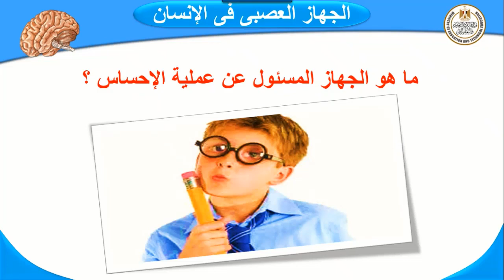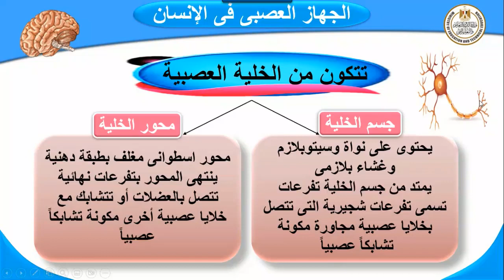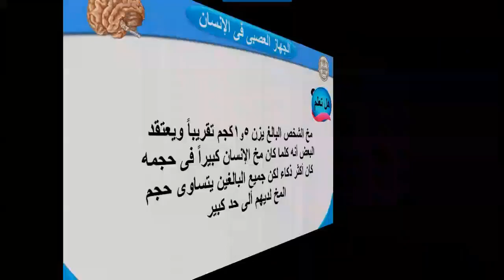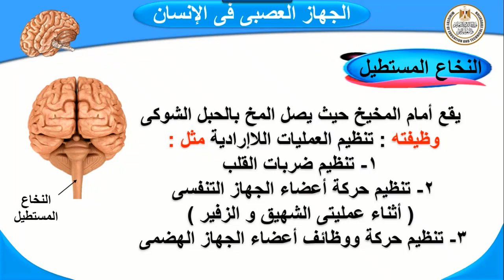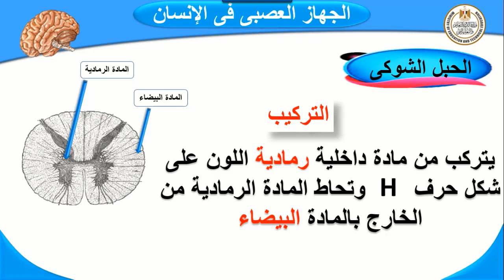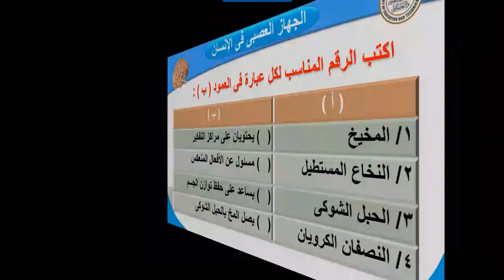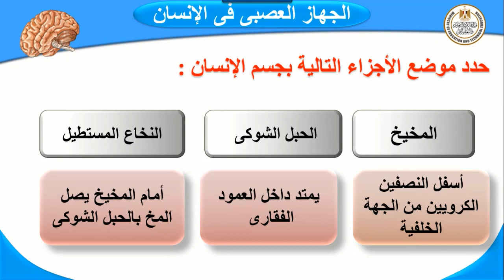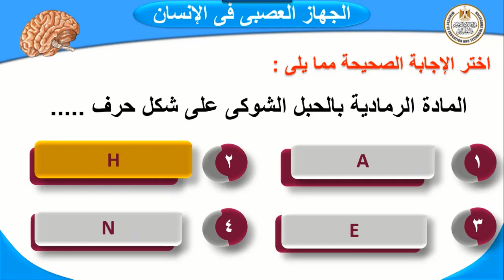علوم للصف السادس الإعدادى الجهاز العصبي في الانسان